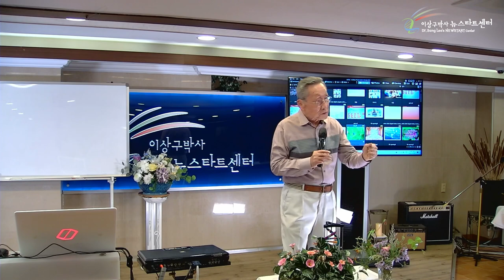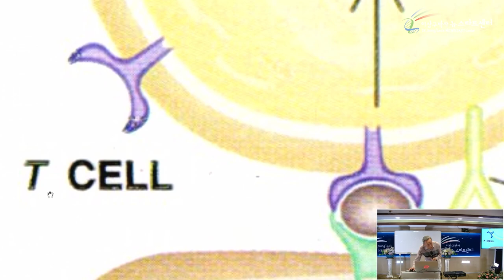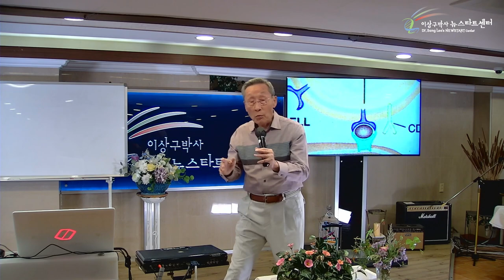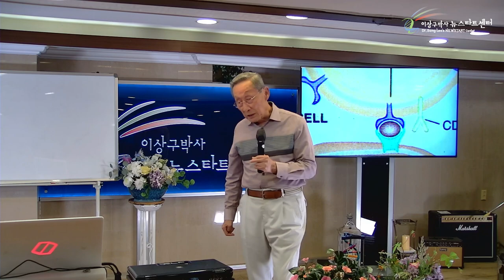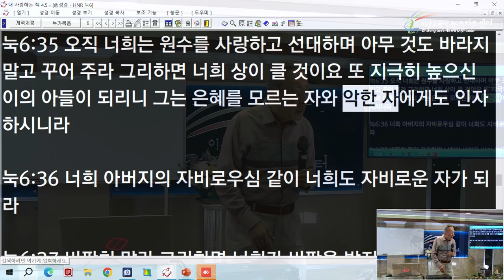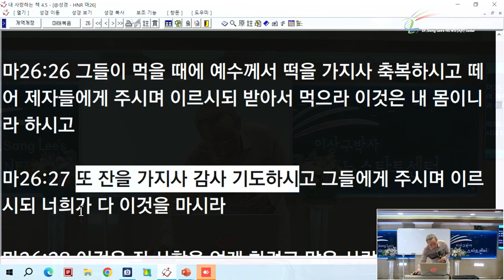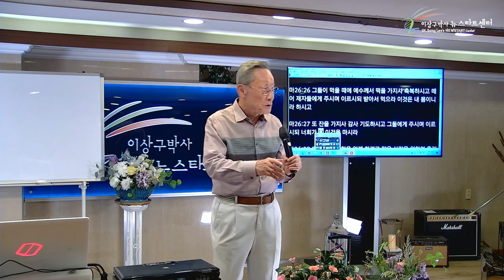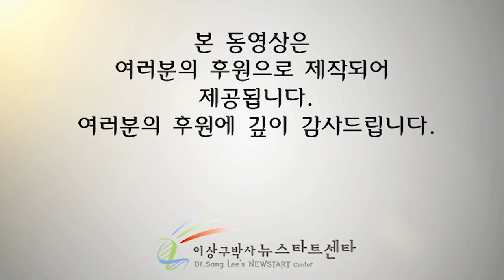[뉴스타트 건강강의 9강] 자가면역질환 치유 할 수 있다!